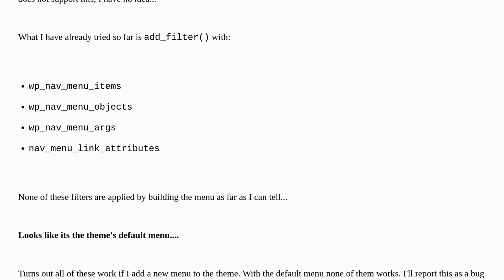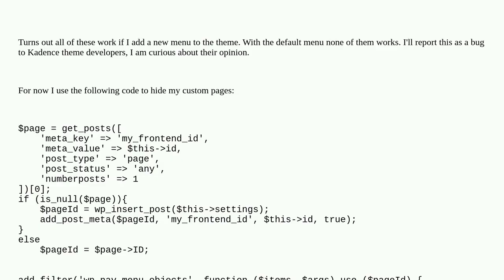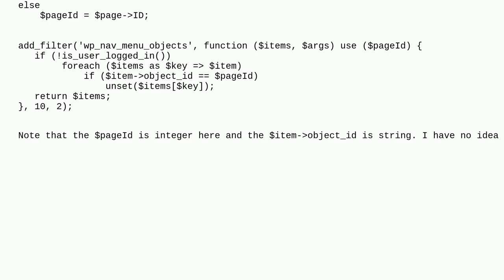Wordpress: Hide menu items from not logged in users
Hide menu items from not logged in users

A special thanks goes out to the awesome community

  menus front-end plugin-development